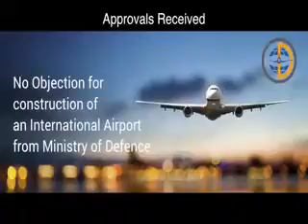6 min 47